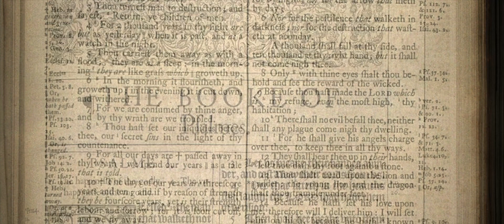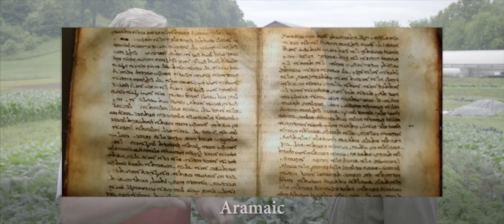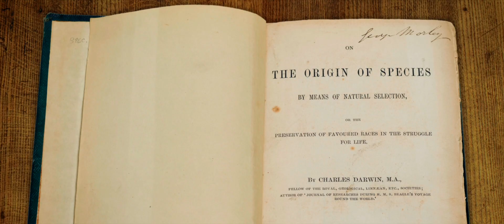How Important is Genesis to Our Culture Today? - Dr. George Grant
This video segment is from "Beyond Is Genesis History? Vol 3 : Bible & Stars," where we explore the universe, the Tower of Babel, the Hebrew text, and the history of interpretation of Genesis, and much more!

Pastor George Grant explains how the historical events of Genesis are definitive for explaining our world and culture.

Dr. Grant is the pastor of Parish Presbyterian Church (PCA), the founder of Franklin Classical School, the Chalmers Fund, and the King’s Meadow Study Center; and he is the author of more than five-dozen books. He served as an assistant to D. James Kennedy at the Coral Ridge Presbyterian Church and taught at Knox Theological Seminary.